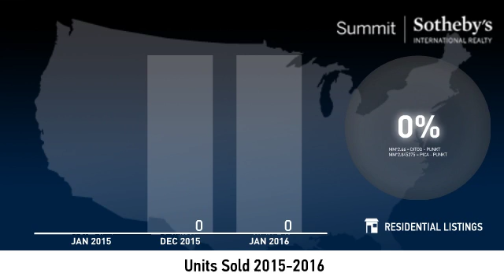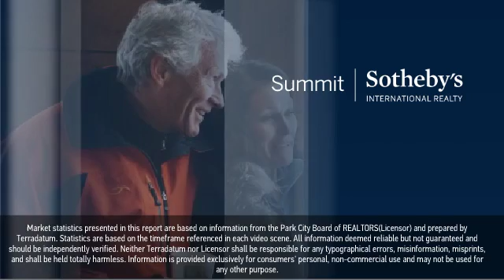Aerie - Single Family Home - January 2016 Real Estate Market Update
Real estate is local, which is why we offer you current and historical data from our local Park City MLS to produce detailed, highly visual and easy to interpret videos that clearly demonstrate market trends for Aerie - Single Family Home.